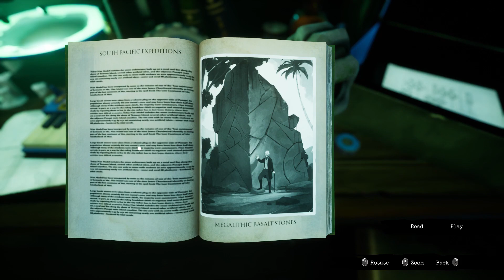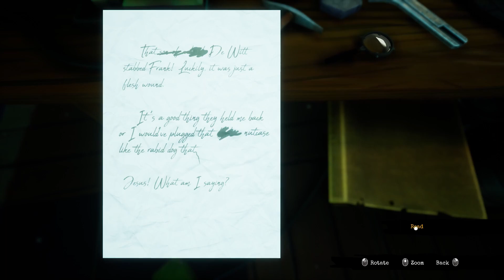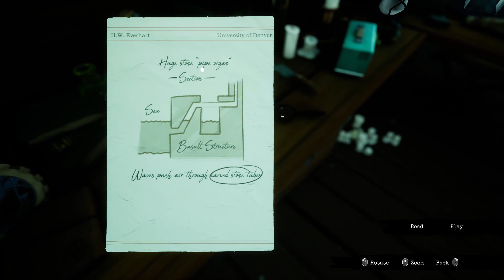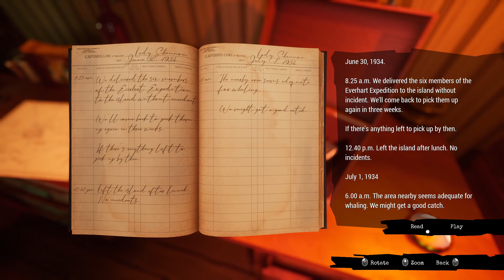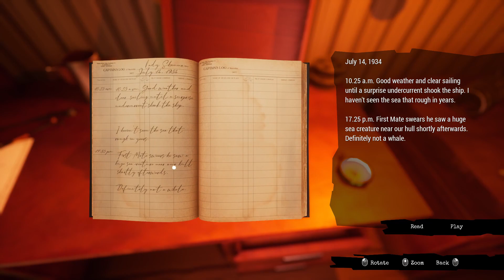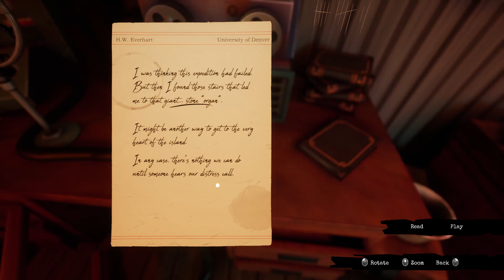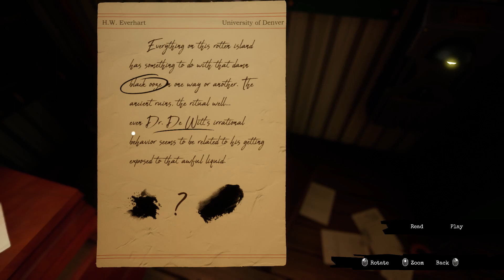Call of the Sea - EP05 - The Lady Shannon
It is the year 1934 in the far reaches of the South Pacific. Norah Everhart,
a woman with a strange desease, has crossed the ocean
following the trail of her missing husband´s expidition,
who tried to find cure for her condition.
The game promises to be a story-driven adventure, full of emotions, suspense and surreal surprises.